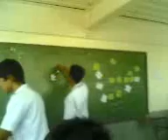BSN 1Y1-12 FATIMA !!! GROUP 1 VS. GROUP 2 part 2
oh ano na?